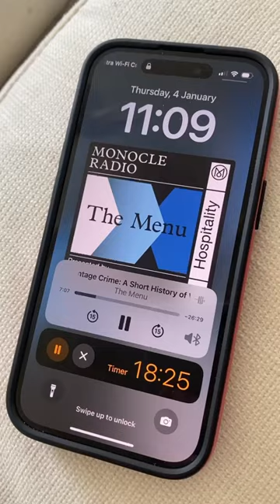day off mini vlog:)